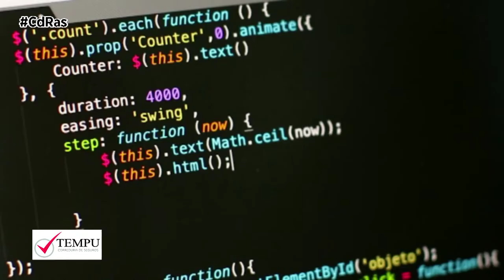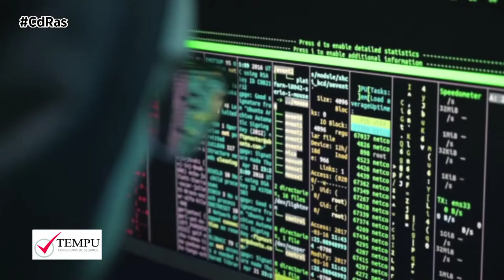EL ERROR HUMANO DETRÁS DE LOS CIBERATAQUES | By CdRas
El error humano se encuentra detrás de los más de 300.000 ciberataques perpetrados a las Pymes en España. Así lo explica el informe Escudos 2021, que demuestra que el 95% de ellos se han producido por fallos de seguridad humanos inducidos por ciberdelincuentes o ingeniería social, y hay que tener en cuenta que tan solo el 13% de los ciberseguros presentes en el mercado español cubren este riesgo.

En lo que llevamos de 2021 este tipo de ataques han crecido un 70% más que en todo 2020 y más del doble que antes de la pandemia, siendo el principal causante, la vulnerabilidad relacionada con la ingeniería social, es decir, los fallos de las personas.  De hecho, 1 de cada 5 pymes ha sufrido algún ciberataque en el último año, siendo los más habituales los fraudes en Internet, que se han convertido ya en el segundo delito más común en España, adelantando a robos con fuerza en domicilios, y que suponen el 90% de las agresiones que reciben en las empresas.

El informe también concluye que 9 de cada 10 empresas han incrementado su inversión en ciberseguridad. Los seguros ciber suponen un  mercado con un volumen de negocio de 500 millones en España y crecimientos sostenidos de dos dígitos, que se concretan en nuestro país en 15 productos de aseguradoras que, ante los nuevos y más sofisticados riesgos, han elevado sus primas de media en un 35% en 2020 y un 32% en 2021.